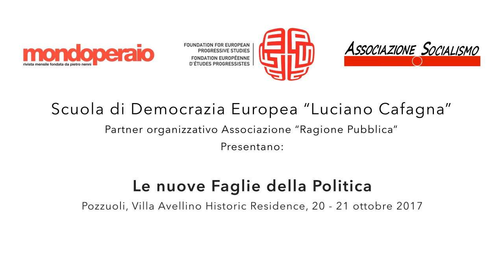Le nuove faglie della Politica - Scuola di Democrazia Europea “Luciano Cafagna” 2017 - Parte 5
Seminario di formazione organizzato dall'Associazione Socialismo e dalla FEPS (Foundation for European Progressive Studies), in collaborazione con la rivista Mondoperaio .

Pozzuoli, Villa Avellino Historic Residence, 20 - 21 ottobre 2017

Ore 10.30 – Presentazione (Luigi Covatta, direttore di Mondoperaio – Hedwig Giusto, FEPS)
 Saluti del sindaco di Pozzuoli, Vincenzo Figliolia.

Ore 11.00 – Le nuove faglie della politica (Sebastiano Maffettone, Luiss Guido Carli)
Ore 12.00 – Democrazia e postdemocrazia (Mauro Calise, Università di Napoli                         Federico II)

Ore 15.00 – Sovranità e globalizzazione (Biagio de Giovanni, Istituto universitario                   orientale)
Ore 16.15 – La politicizzazione dei  poteri neutri (Cesare Pinelli, Università di Roma La    Sapienza)
Ore 17.30 – La finanza e l’economia reale (Massimo Lo Cicero, Università Suor Orsola    Benincasa)
Ore 18.45 – Il lavoro nella quarta rivoluzione industriale (Enzo Mattina, amministratore   delegato di Qanta)

Ore 21.00 – Destra e sinistra (Alessandro Barbano  intervista Vincenzo De Luca e Stefano                 Parisi)

Ore 10.00 – La faglia generazionale: lotta di classi (Ugo Intini, saggista)
Ore 11.15 - L’universo mediatico: i fatti separati dalle informazioni (Francesco Nicodemo,   saggista)
Ore 12.30 - La faglia culturale e le migrazioni (Claudia Mancina, Università di Roma La    Sapienza)

Ore 15.00 – Can socialists be happy? Quel che è vivo della socialdemocrazia (Luciano    Pellicani, Luiss Guido Carli) – “Yes, we can be happy. The Portuguese case”
                          (Maria Freitas, FEPS)
Ore 17.00 – Conclusioni (Gennaro Acquaviva, presidente dell’Associazione Socialismo)